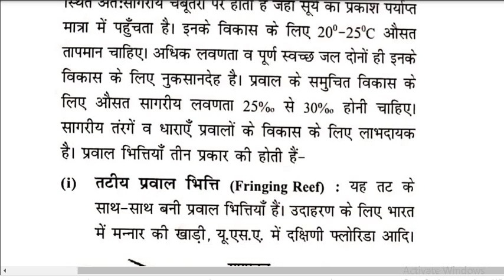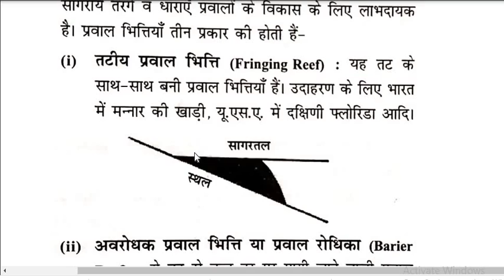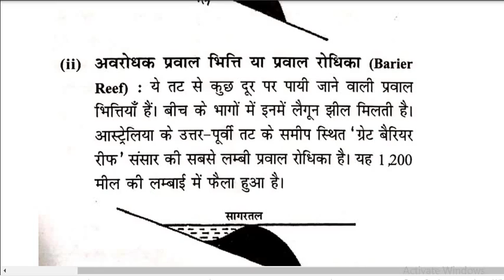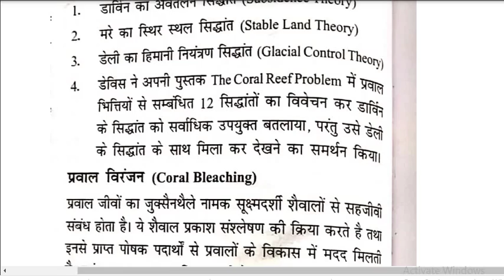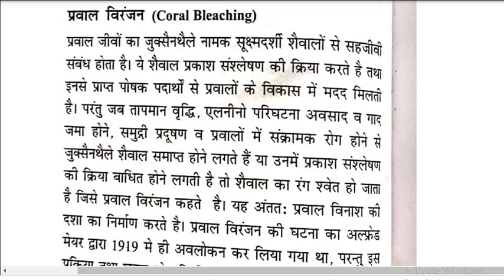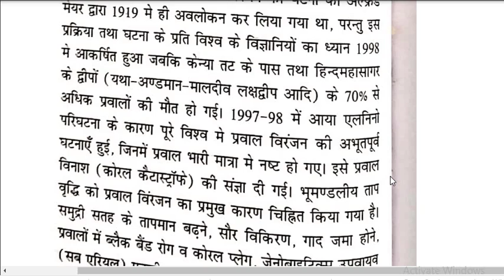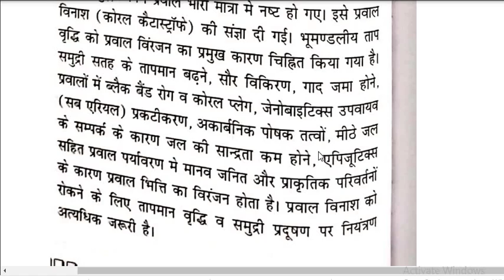Coral Reefs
Fringing Reefs
Barier Reefs
Attols
Theories about origin of Coral reefs
Coral Bleaching